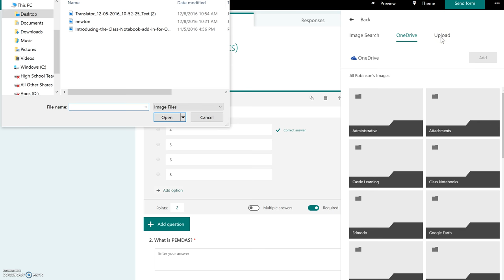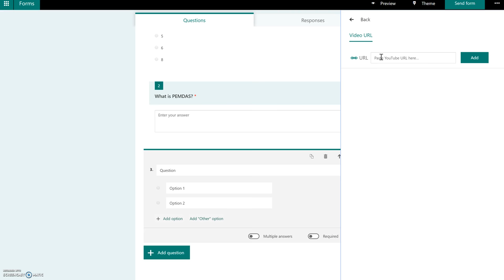Office 365 - Insert Images and Videos into Microsoft Forms (PT. II)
A quick demo on how to include images or video into 'Form' questions.